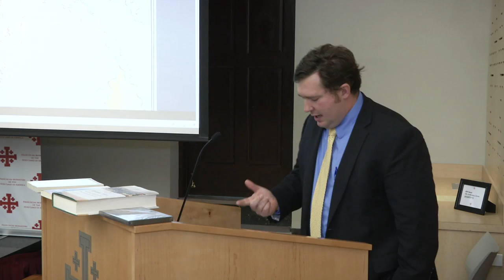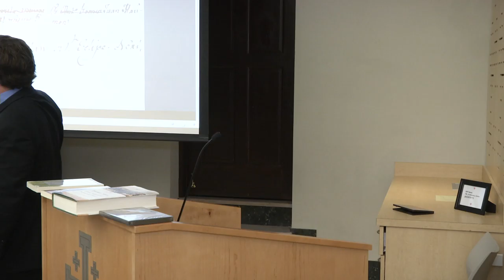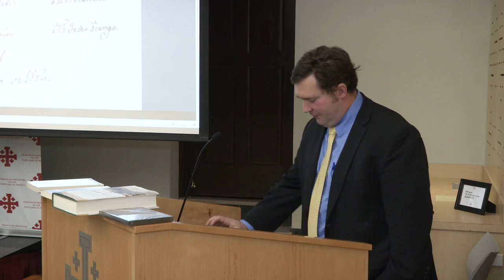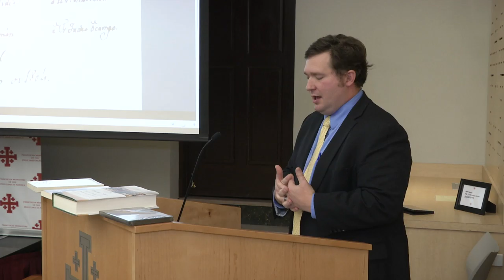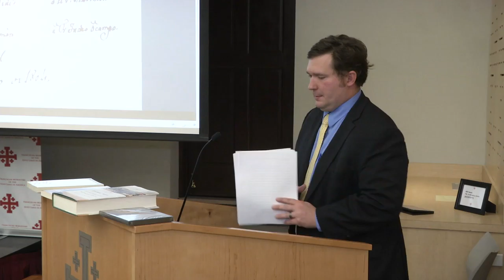Cameron D. Jones - Junípero Serra and Beyond Conference, October 22, 2016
The Most Precious and Resplendent Jewel: The Patronato Real and The College of Santa Rosa de Ocopa, 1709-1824

Junípero Serra and Beyond: Evolving Franciscan Missiologies Conference, Sponsered by the Academy of American Franciscan History

Monastery of the Holy Land, Washington D.C., October 22, 2016